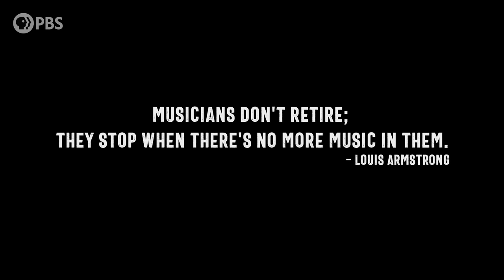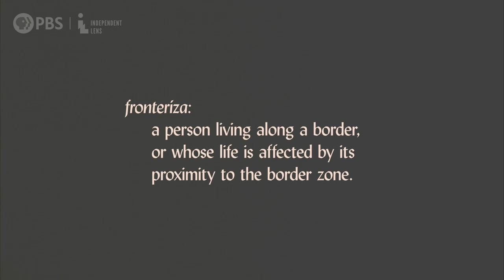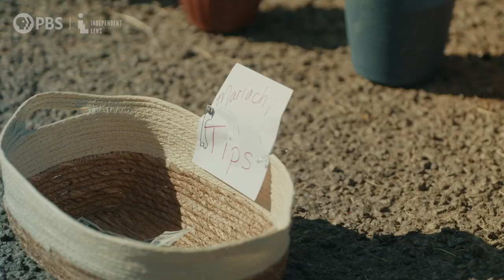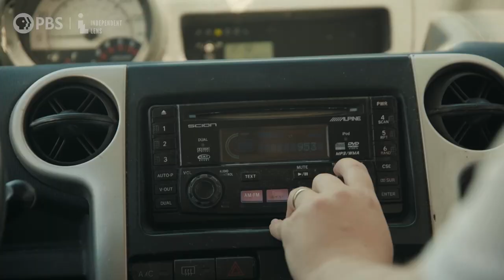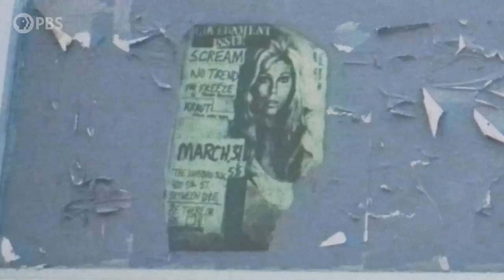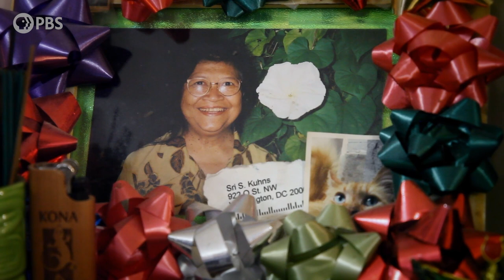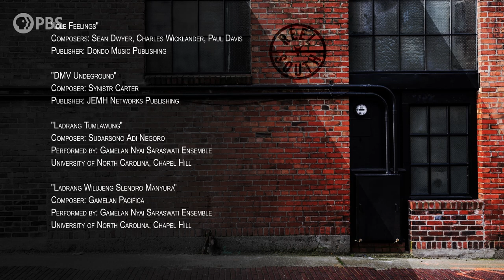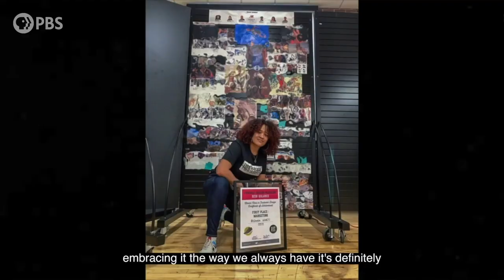Explore Different Cultures in 4 Short Films | 2023 PBS Short Film Festival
What has been passed on to you from prior generations? Explore four short films about the value and diversity of Culture.

Short Films
00:00 The Funeral Band
09:24 Folk Frontera
23:29 Miss Chelove
38:21 DC's Shoe: The Origin of New Balance in Washington DC

The Funeral Band
On his first day as the newest member of a dysfunctional brass band John, a now teenager displaced by Hurricane Katrina, learns all about the unique community he's been disconnected from and the traditions that follow them to the grave.

Folk Frontera
Folk Frontera is a surrealist documentary about life in the borderlands that span the vast, remote Chihuahuan Desert.

Miss Chelove
Artist MISS CHELOVE shares stories from her life growing up in the punk and graffiti scenes in Washington D.C.

DC's Shoe: The Origin of New Balance in Washington DC
DC's Shoe, a documentary short by Jacob Garibay, is a visual history of New Balance in Washington, DC. Understanding the culture that caused a running shoe to make the organic transition into a true lifestyle silhouette for DC in the early 80s. Interviews with DC natives give deeper perspective and direct insight into the stories that follow. This isn't about who started the trend - draw your own conclusion. This project represents culture and storytelling for the most vibrant city in America. Tried and true; Washington DC's culture remains unparalleled.

PBS Short Film Festival
The PBS Short Film Festival elevates the reach and visibility of independent filmmakers from across the country. Since its inception in 2012, hundreds of films celebrating love, acceptance, family, strength, equality, friendship, loyalty and more have been presented under the festival’s banner. The 2023 festival features “Stories in bloom” which represents growing and changing narratives.